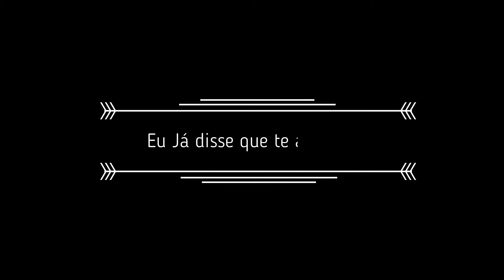Eu já disse que te amo hoje? - Daniel Reis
Conto de Convidado
Eu já disse que te amo hoje? - Conto de Daniel Reis

No Instagram: @ascontistas

Imagens - Cottonbro do Pexels